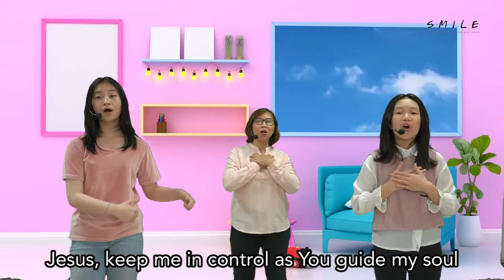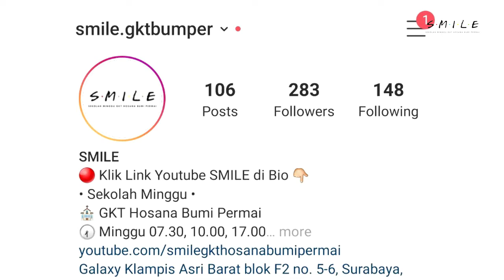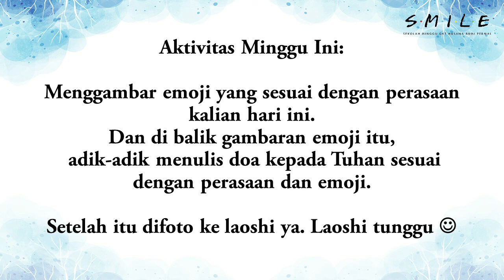Kelas Pra Remaja "Honest to God" 18 April 2021